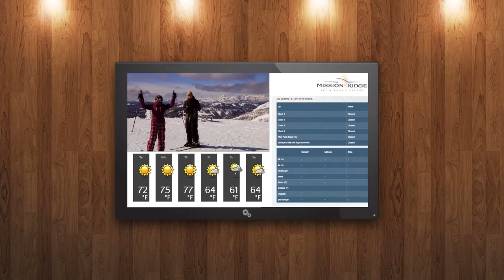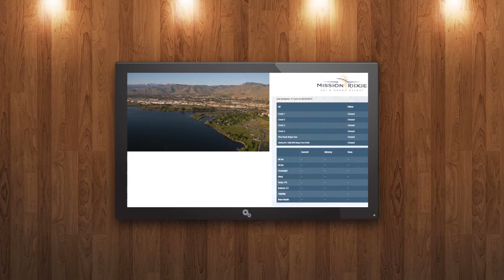Digital Signage for Ski Resorts: Advanced Smart Signage Features Demonstration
Easy Digital Signage for Resorts! This display shows a variety of features, including the ability to play a video continuously while rotating other content, such as from sponsors. We also show the foreground page feature for use with Emergency Alerts.